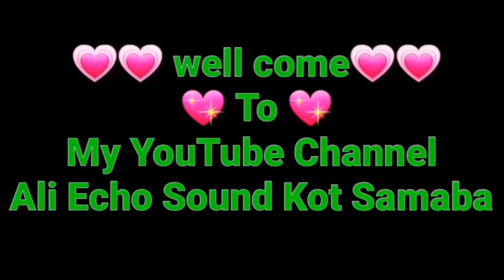NEW Naat 2020 Mustafa Say Lagi Ka Maza Aa gya(SAW) | By Muhammad Waqas Sahib| Ali Echo Sound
مزید اچھی اچھی ویڈیو کے لیے ہمارا یوٹیوب چینل سبسکرائب کریں اور بل 🔔 آئیکون کو دبائیں تاکہ آنے والی ہر نئی ویڈیو آپ کو مل سکے شکریہ جزاک اللّٰہ

Link🌹💐🌹👇
Husnain Shafqat Rasool Meharvi 2019 | New  Mehfil e Naat 2019 city Hotel khan pur  Ali Echo Sound👇

Link 🌹💐🌹👇
Shafqat Rasool Mehrvi Ki Aakhri Mehfil 2019 | Mohe Yaad Madina Awat ha | Urdu Hindi & Saraiki Kalam👇

Link 🌹💐🌹👇
Qari Shafqat Rasool Mehrvi ki Akhri Mehfil 2019 Khan Pur | New Qaseeda Mera Badshah Hussain Hai👇

Link 🌹💐🌹👇
Qari Shafqat Rasool Mehrvi ki Akhri Mehfil 2019 Khan Pur | New Qaseeda Ali See Pyar He Tu Emaan Hai👇

Link 🌹💐🌹👇
Many Pucha Chand Sy ky Dakha Hy kahin Mary Yar Sa Hassen Chand Ny Kahan Nai Nai | NEW QAWALI 2019

Link 🌹💐🌹👇
Arif Ferooz Khan Qawal 2020 | New Full Mehfil e Samma(part 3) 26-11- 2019 Khan Pur | Ali Echo Sound👇